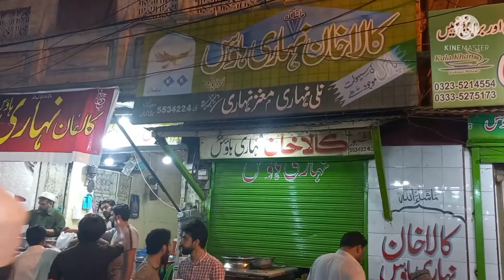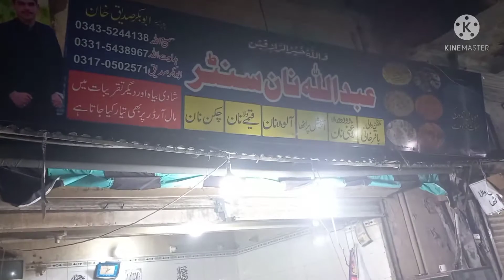Kartarpura Food Street, Rawalpindi